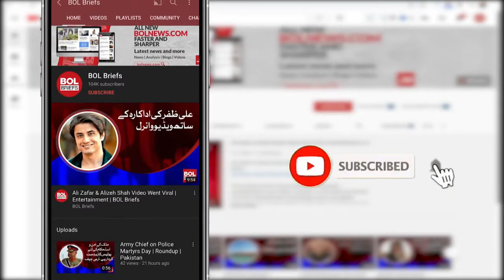Charming photo of actress Kinza Hashmi goes viral | BOL Briefs